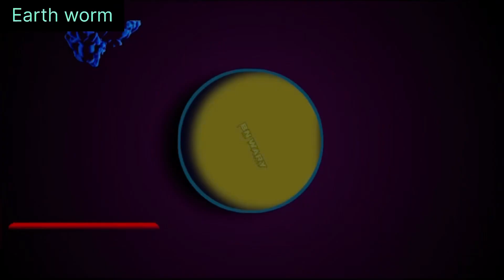बड़े बड़े केचुए Earthworm 🪱 बारिश में निकले || Earthworms 🪱 coming out from earth || BN WARY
Earth worm Farming
Importance of earthworm
Different types of earthworm
Used for fertiliser
Best fertiliser product from earthworm
How can i find earthworm
earthworm setae
earthworm in hindi
earthworm scientific name
earthworm characteristics
earthworm meaning in hindi
earthworm phylum
earthworm in assamese
earthworm diagram
earthworm is an example of
केचुए का लाभ
केचुए कहाँ प्रयोग में आते हैं
कुचुवा  कैसा होता है